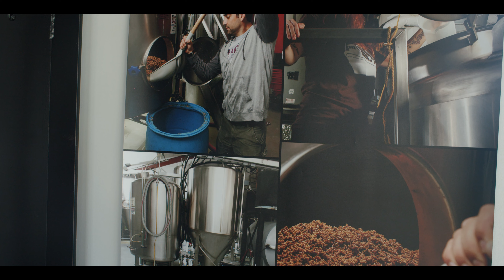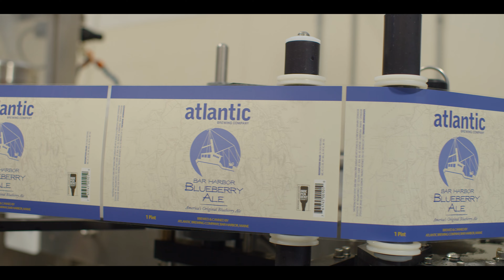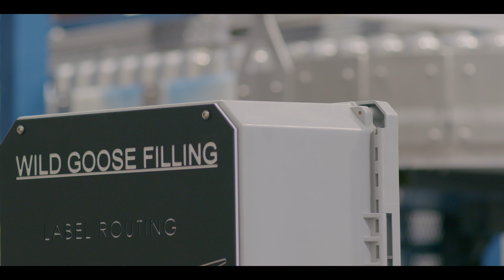Wild Goose Filling Evolution Series Customer Story - Testimonial with Atlantic Brewing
Atlantic Brewing is a multi-generational family-owned brewery located in beautiful Bar Harbor, ME surrounded by Acadia National Park.

We spent the day with the Atlantic Brewing crew discussing their choice to go with Wild Goose, how their Gosling helped them grow, and what's been happening since their upgrade to an Evolution Series.

Are you interested in purchasing a Wild Goose Canning System?